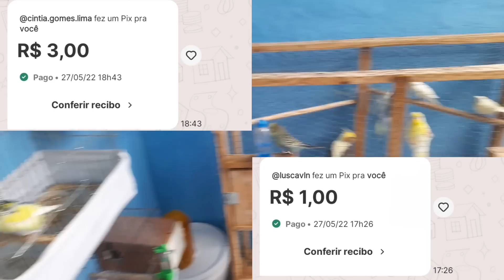ATUALIZAÇÃO DA CRIAÇÃO DE PERIQUITOS AUSTRALIANOS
AQUI VOCÊ ENCONTRA TUDO QUE PRECISA SOBRE PERIQUITOS AUSTRALIANOS;

QUER DIVULGAR SUA MARCA AQUI NO CANAL?

PLAYLIST, DEPOIS ME AGRADECE.

❤❤"PREZAMOS PELA QUALIDADE DE VIDA DE NOSSOS ANIMAIS"❤❤
@Criando Por Hobby